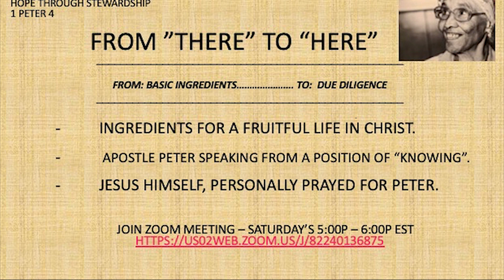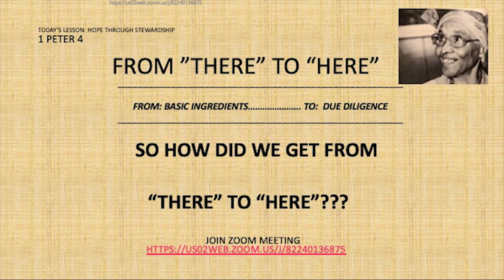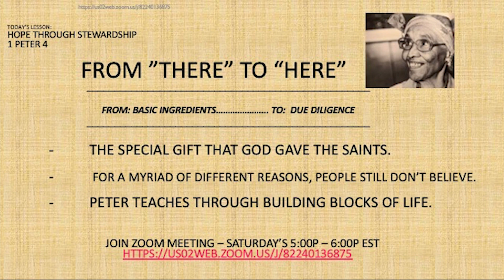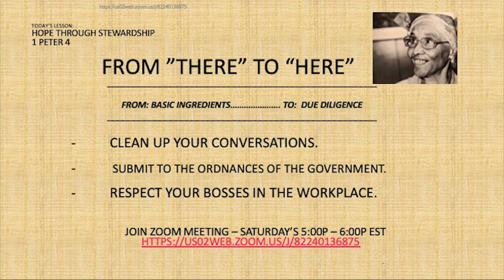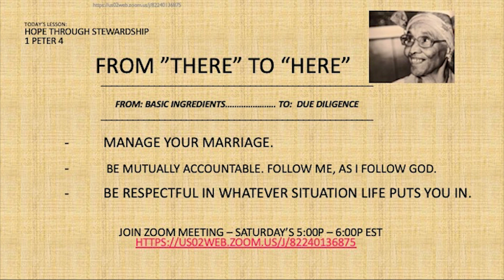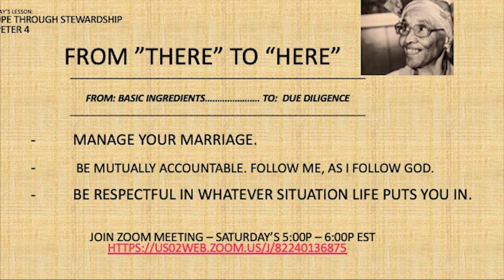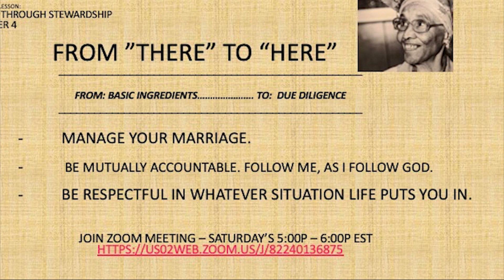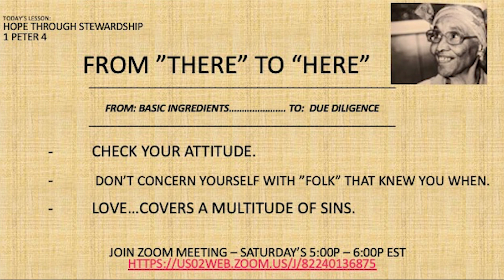Hope Through Stewardship - 1 Peter 4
Momma Pie's Sunday School Class
"Making Sunday School, Make Sense!
Saturday Sunday School is purposed to "keep it real, make it relevant, and always be relational"!!!